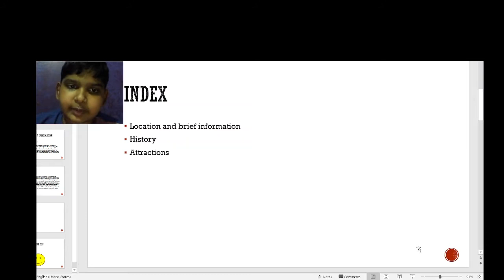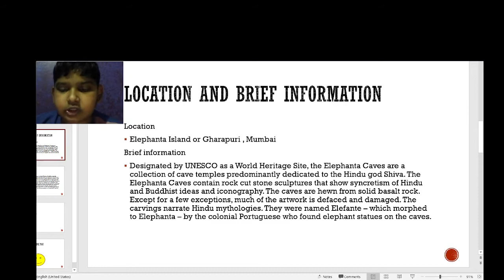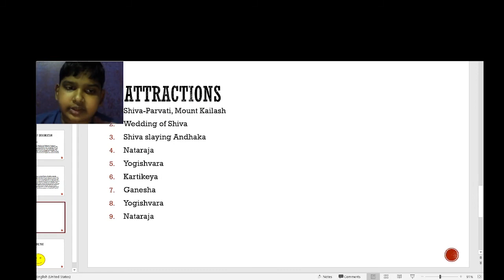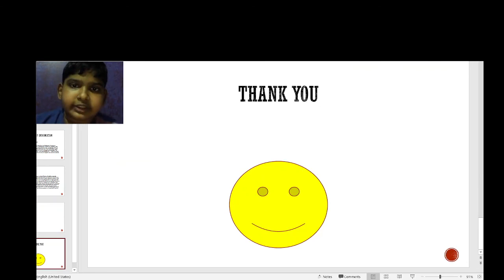ARYAN 8D ELEPHANTA CAVES